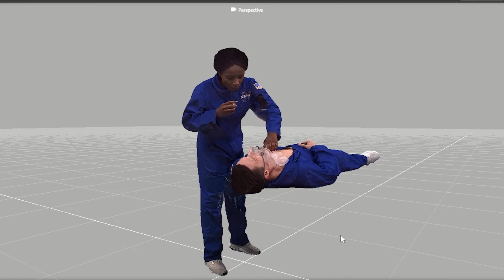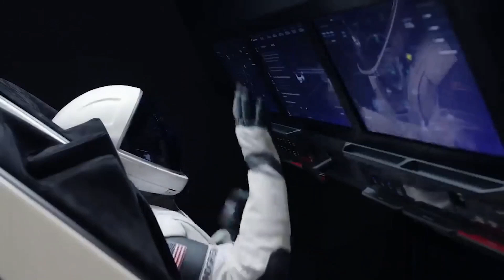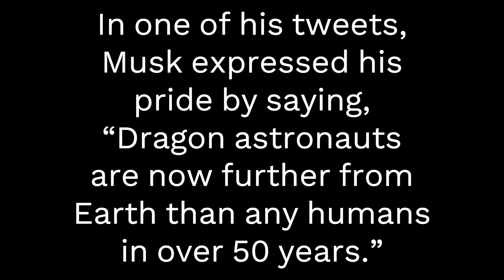What Actually Happened On Polaris Space Walk.... Musk Reacts!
The private spacewalk conducted during Polaris Dawn is historically significant. Traditionally, spacewalks are performed by highly trained NASA astronauts or government space agency personnel. This mission, however, involved non-professional astronauts, including Mission Commander Jared Isaacman and SpaceX engineer Sarah Gillis. During the spacewalk, they conducted several tests to evaluate SpaceX's newly designed extravehicular activity suits, which are critical for future missions to the Moon, Mars, and beyond.
The spacewalk occurred at an altitude of 1,400 kilometers, higher than any spacewalk since the Apollo missions in the 1970s. This altitude placed the crew in a region of space where radiation levels are much higher and space debris is more prevalent, making the mission even riskier.
 Furthermore, the Dragon capsule doesn’t have an airlock, which meant that the entire crew was exposed to the vacuum of space when the hatch was opened. This is unlike NASA’s space missions, where airlocks ensure only the astronauts conducting the spacewalk are exposed to space.

The spacewalk was conducted using SpaceX’s new EVA suits, which are different from traditional NASA suits. The suits were designed to be lightweight, flexible, and durable, allowing for greater mobility during extravehicular activities. These suits were also tested for their thermal management system, which uses materials sourced from Falcon 9’s interstage section, making them more resistant to space conditions.

The mission lasted six days from September 9 to 15, reaching the highest Earth orbit since the Apollo missions, flying at 1,481 kilometers above Earth. This high altitude allowed them to study how space radiation affects human health by passing through the Van Allen radiation belts.
A lot of scientific research was conducted during the mission. The crew worked with 31 institutions from around the world to study how microgravity affects blood flow and the human cardiovascular system using smartwatches and ultrasounds. They also tested a new medical device called Tempest Pro, which can track health metrics like heart rate and blood pressure in space, preparing for potential medical emergencies in future missions. Additionally, the crew tested SpaceX's Starlink satellites to maintain long-distance communications in space, successfully holding a 40-minute video call with Earth.